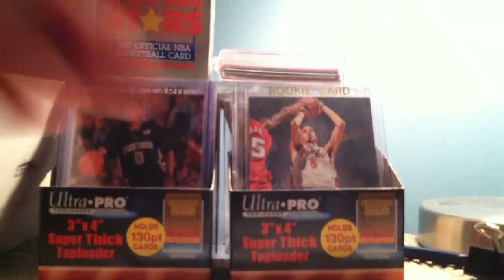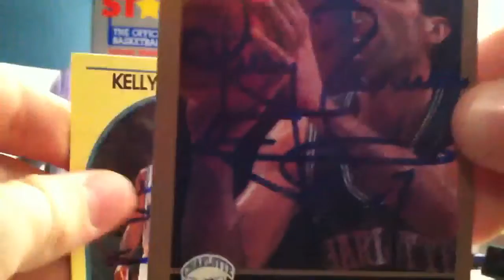ONE PACKAGE MAILDAY!! FIRST SUCCESS TTM!!